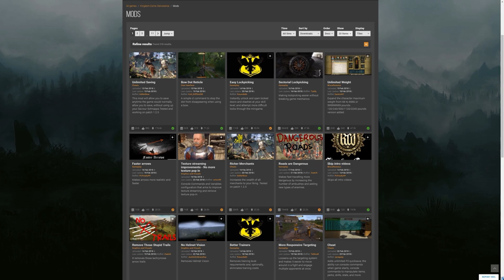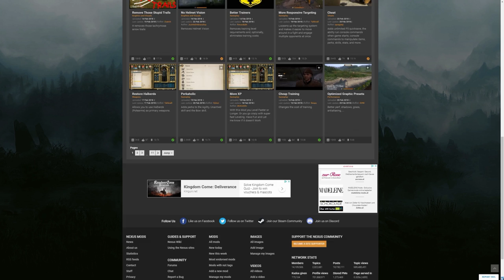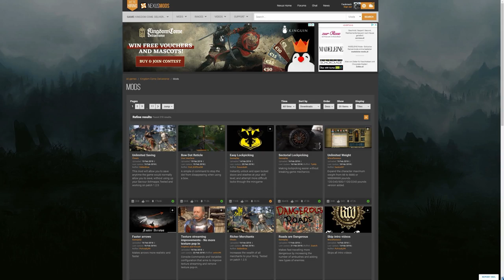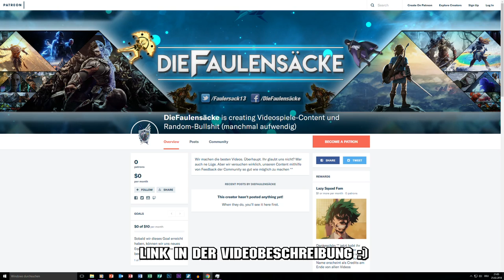Unlimited Saving & Easy Lockpicking - Kingdom Come: Deliverance - Mod Showcase 1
MODS:
Unlimited Saving: